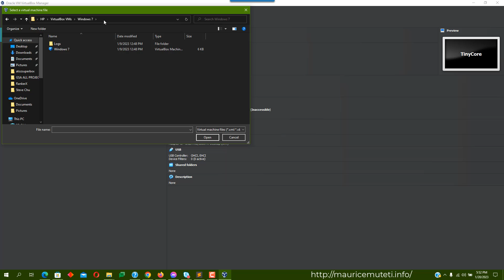How To Remove And Add Virtual Machine Virtualbox Temporarily Without Deleting Files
Hi everyone, welcome to this tutorial on how to temporarily remove a virtual machine from VirtualBox without deleting any files.

First, open VirtualBox and select the virtual machine that you want to remove.
Next, click on the "Machine" menu and select "Close", then choose "Save the machine state".
This will close the virtual machine and save its state, but will not delete any files associated with the virtual machine. The virtual machine will no longer be visible in the VirtualBox Manager.

Now, if you want to add the virtual machine back to VirtualBox, open VirtualBox again and click on the "File" menu, then select "Virtual Media Manager".
In the Virtual Media Manager, select the virtual machine you want to add back and click on the "Add" button.
The virtual machine will now be visible in the VirtualBox Manager and can be started using the "Start" button.

Alternatively, for advanced users, you can also start the virtual machine from the command line using the "VBoxManage startvm" command followed by the name or UUID of the virtual machine.
Please keep in mind that this option is for advanced users only and requires some knowledge of command line usage.

And that's it, you have successfully learned how to temporarily remove a virtual machine from VirtualBox without deleting any files.